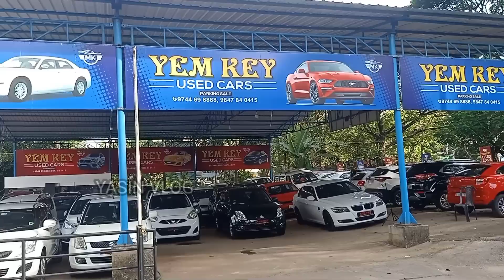used car Kerala/YEM KEY USED CARS/💥ബാവാക്കാൻ്റെ അടുത്ത് ചെറിയ വിലയുടെ വണ്ടികൾ 30,000 മുതൽ😲YASIN VLOG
മലപ്പുറം മച്ചിങ്ങൽ ക്ലാസിക് ഉണ്ടായിഷോറൂമിന് എതിർവശം
YEM KEY USED CARS

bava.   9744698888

Facebook page link yasin vlog